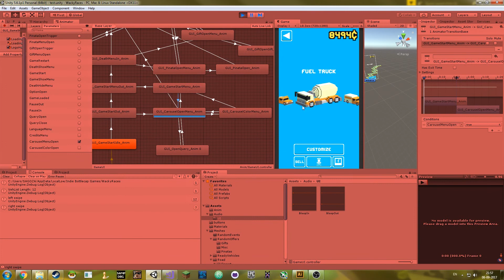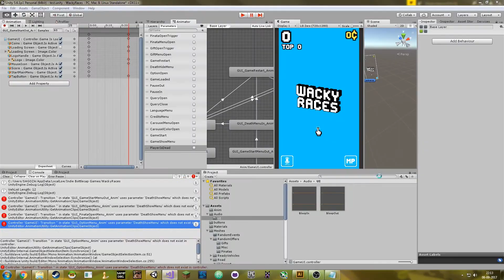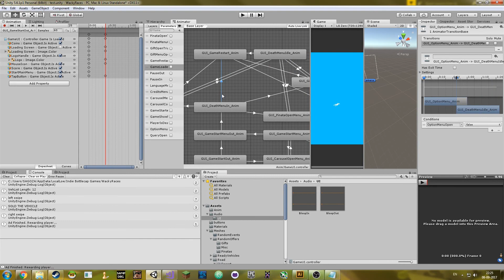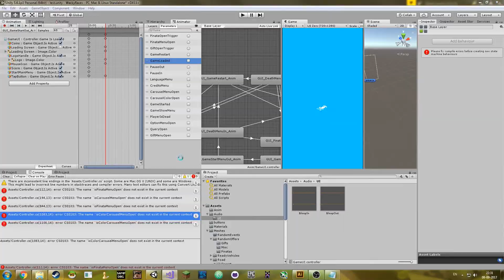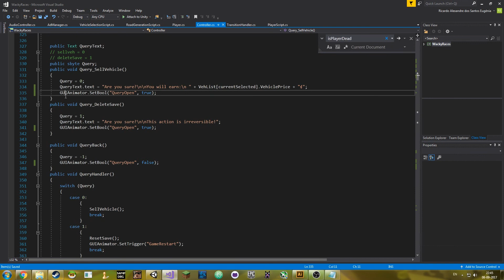Mobile Game Development - Wacky Races - SRE #35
(SRE Mobile #35) - SpeedRun Episode Mobile Series #35

This is a speed run series (Video series with the development sped up) about mobile game development where i show ALL the game development from concept to final build, in here you will see what it takes to be a C# programmer, all the failures and all my success (hopefully)

These videos arer only for documentation of all development along the way.